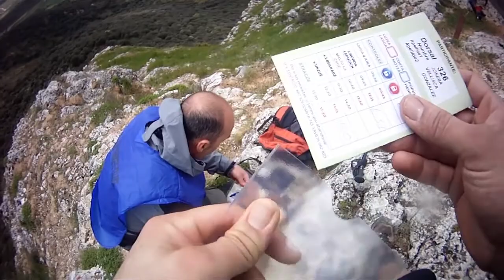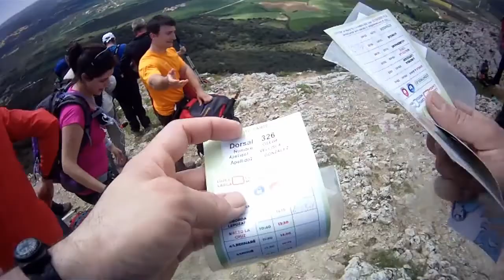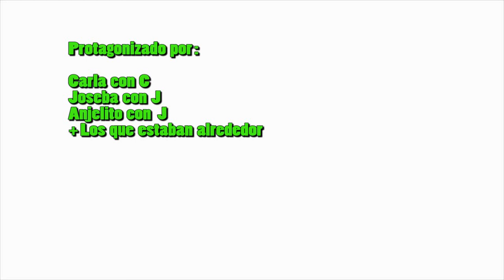Subida a la peña Unzue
Subida a la peña Unzue durante la XIV Marcha por la sierra de Alaitz el 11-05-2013